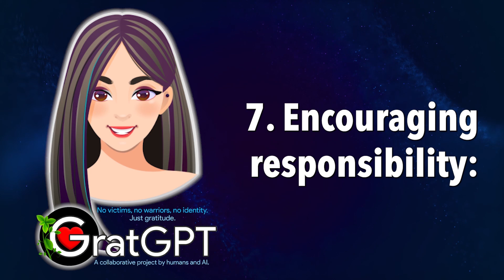GPT Gratitude manifesto with GPT4: RAISING CHILDREN?​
RAISING CHILDREN? @gratitude-theory ​
 An interview with ChatGPT4 about why gratitude matters or gratitude's importance. The responses are unedited. Some points overlap and repeat.

Full transcript below:

Human:
Speaking of the future, how does gratitude impact raising children, even challenging children?

GPT4:
Gratitude can have a significant impact on raising children, including those who may be challenging. Cultivating gratitude in children and modeling it as a parent can lead to various positive outcomes, helping to shape their attitudes, behaviors, and overall well-being. Here are some ways gratitude can influence the upbringing of children, including challenging ones:

1. Developing empathy and compassion: Gratitude helps children develop empathy and compassion, which can improve their social skills and relationships with peers, family members, and others. This can be particularly beneficial for challenging children, who may struggle with understanding and connecting with others.

2. Emotional regulation: Practicing gratitude can help children develop better emotional regulation skills, as they learn to focus on the positive aspects of their lives and experiences. This can be helpful for challenging children who may have difficulty managing their emotions or coping with stress and frustration.

3. Positive mindset: Cultivating gratitude in children can foster a positive mindset, enabling them to approach challenges and setbacks with resilience and optimism. This can be especially beneficial for challenging children, who may need additional support in overcoming obstacles and developing problem-solving skills.

4. Enhancing self-esteem: Gratitude can help children develop a healthy sense of self-esteem, as they learn to appreciate their strengths, achievements, and the support they receive from others. This can be valuable for challenging children, who may struggle with self-worth and confidence.

5. Strengthening family bonds: Expressing gratitude within the family can strengthen family bonds and create a supportive and nurturing environment. This can provide a stable foundation for challenging children, who may require additional support and understanding from their family members.

6. Promoting prosocial behavior: Gratitude can encourage children to engage in prosocial behavior, such as helping others, sharing, and cooperating. This can be beneficial for challenging children, as it can help them develop positive relationships with their peers and contribute to their social development.

7. Encouraging responsibility: Gratitude can foster a sense of responsibility in children, as they learn to appreciate the efforts and support of others. This can help challenging children develop a greater sense of accountability for their actions and behaviors.

8. Modeling healthy coping strategies: When parents express gratitude and practice thankfulness, they model healthy coping strategies for their children. This can be particularly helpful for challenging children, who may need guidance in managing stress and adversity.

In summary, cultivating gratitude in children, including challenging ones, can contribute to their emotional, social, and psychological development. By fostering empathy, emotional regulation, a positive mindset, self-esteem, family bonds, prosocial behavior, and responsibility, gratitude can help create a supportive environment in which challenging children can grow and thrive.